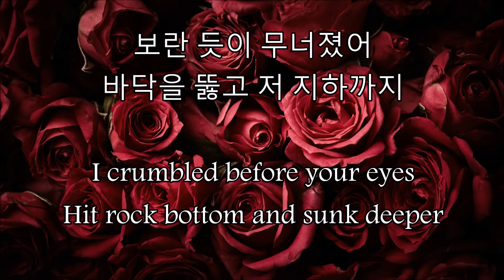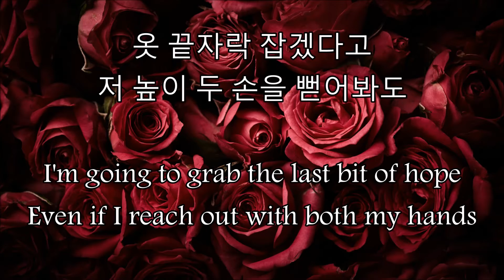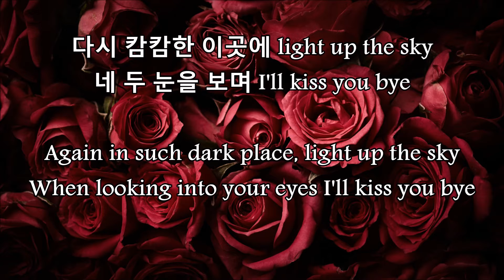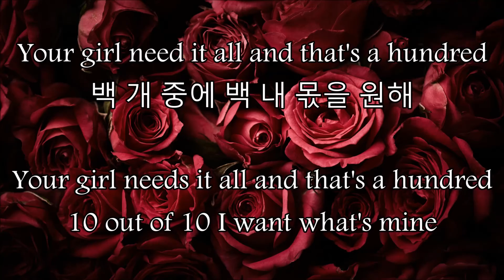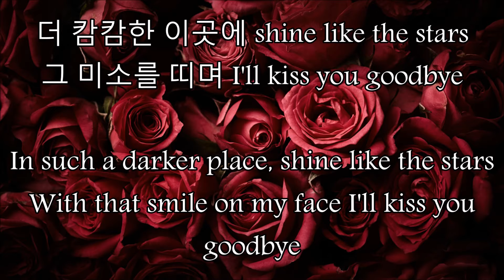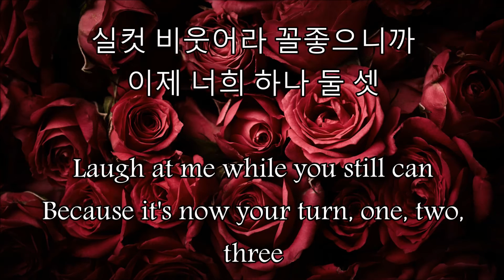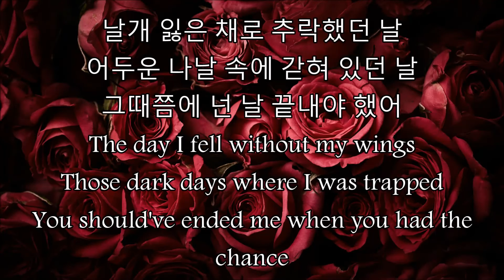Blackpink - How You Like That - Lyrics (English / Korean)